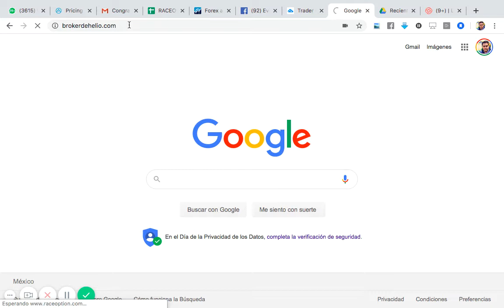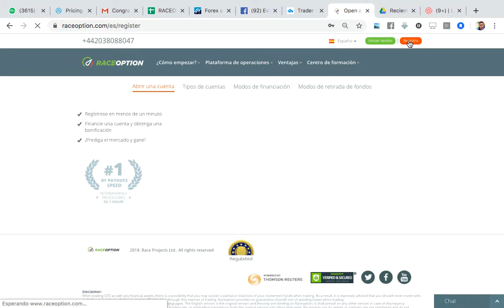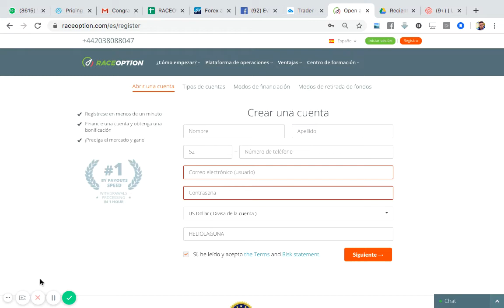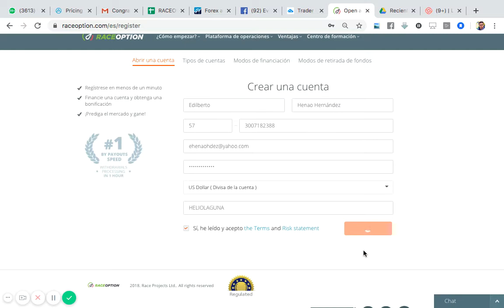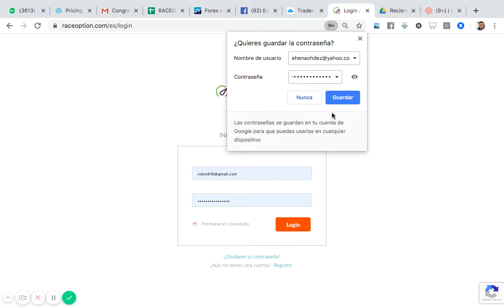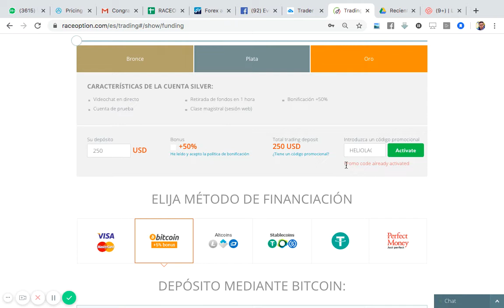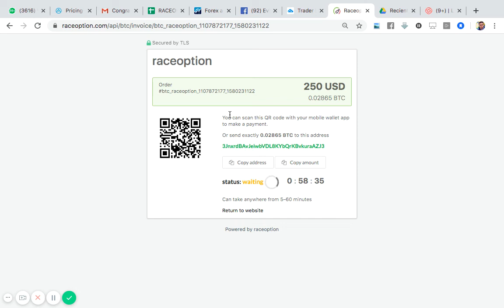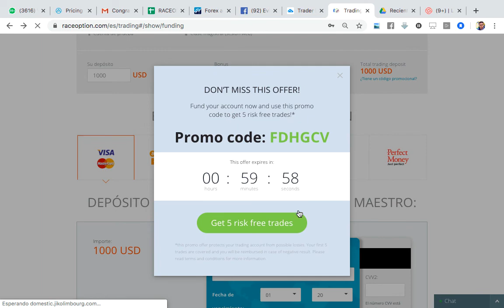como solicitar el bono del 150 por ciento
Este es el paso a paso para abrir tu cuenta en el broker y recibir un bono del 150%

Asegurate que aparezca mi usuario: heliolagunae

Paso 2: Asegurate de colocar antes de abrir tu cuenta el código promocional: HELIOLAGUNA

Paso 3: Asegurate de colocar al antes de fondear tu cuenta el código promociona: HELIOLAGUNA

Paso 4: Escríbeme a mi Whatsapp para darte una sesión privada de mentoria: 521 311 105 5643